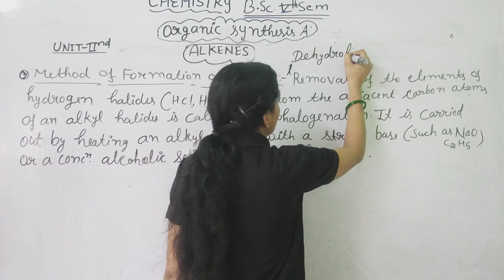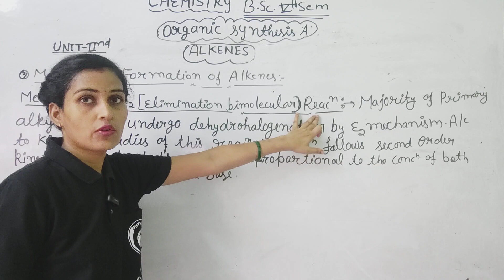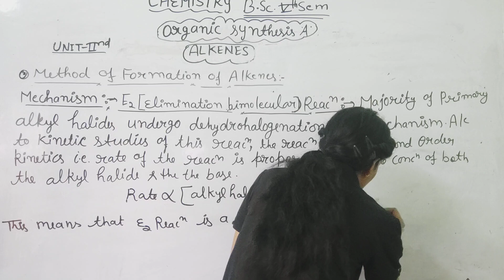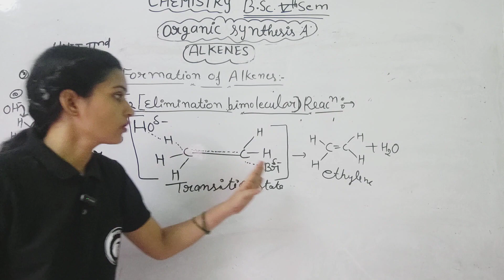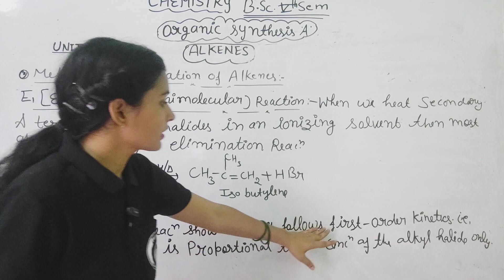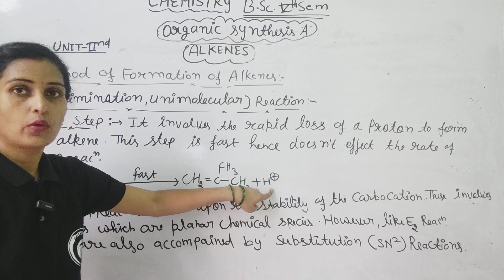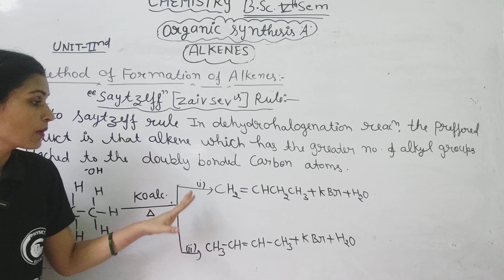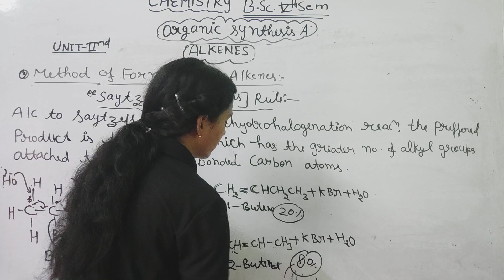|L9| Method of Formation of Alkene | SAYTZEFF RULE | B.Sc.5th Sem chemistry | Organic synthesis A